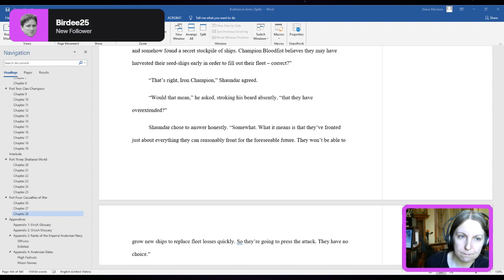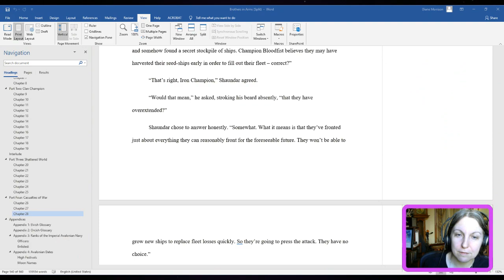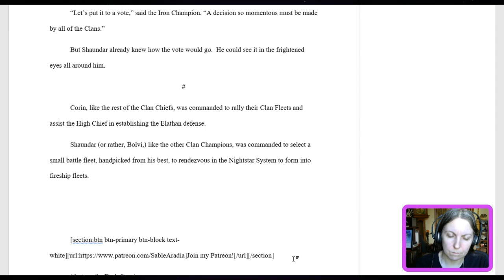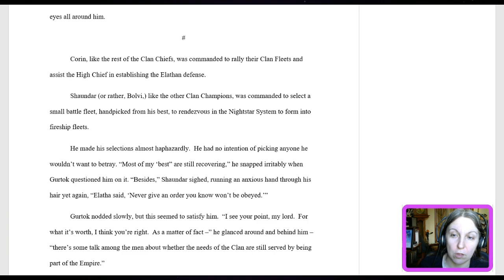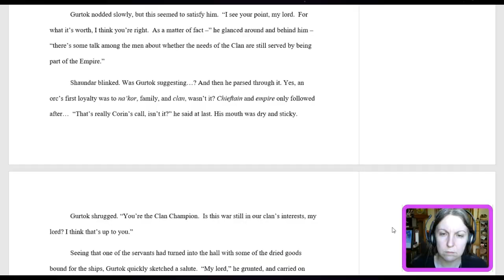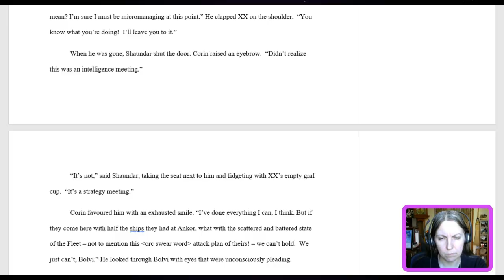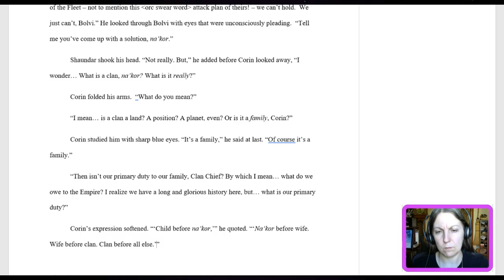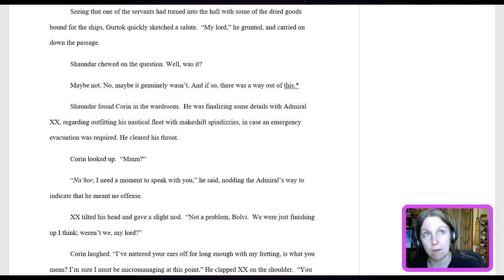Diane Writes✍️#3 - Published author Diane Morrison hosts word sprints & answers writing questions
(Video starts at 5:26) Streaming on Twitch every Wednesday 1 pm - 4 pm Pacific time. Come write with me and let me answer your writing questions!

In this episode, we discuss self-editing, pacing, using setting as a character, overwriting and underwriting, and how to have confidence in oneself. A very chatty community-oriented stream!

Timestamps:
Chat & AMA, Writing Questions: 5:26, 39:00,  56:50, 1:20:43, 2:19:15
Word Sprints: 41:50, 1:49:12
Intermissions: 38:00, 1:14:30